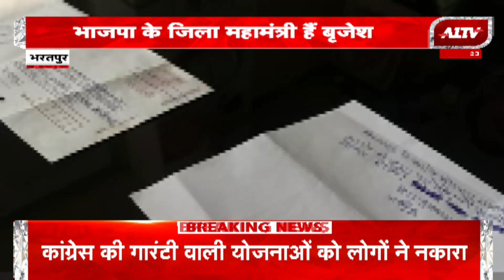भाजपा नेता को मिला धमकी भरा पत्र, रिश्तेदारों को भी मिली हत्या की धमकी